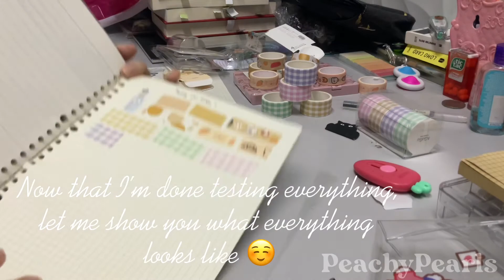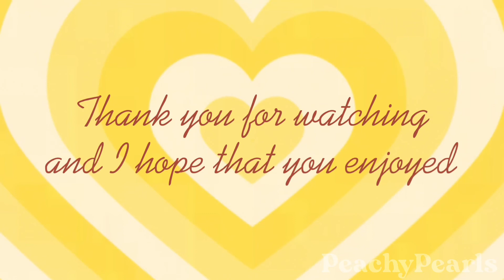Lazada haul (mostly stationery)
𝐒𝐨𝐧𝐠𝐬 𝐈 𝐮𝐬𝐞𝐝 𝐢𝐧 𝐭𝐡𝐢𝐬 𝐯𝐢𝐝𝐞𝐨:
Bread- Lukrembo
Storybook- Lukrembo
Marshmallow- Lukrembo

Please don't dislike my video! It really messes up the YouTube algorithm.

Thumbnail made with ibisPaintX and Snow
Video edited on CapCut
Video is filmed on a RealMe 6 and IPad Pro 2020